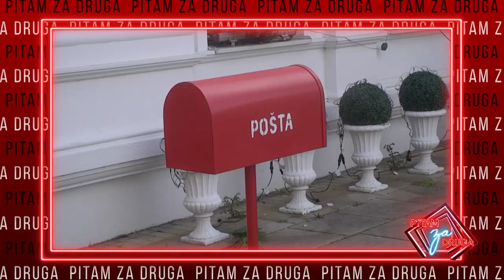Pitam za druga - deo 6 - Luka o Tari i Sha - 28.03.2021. - Red TV